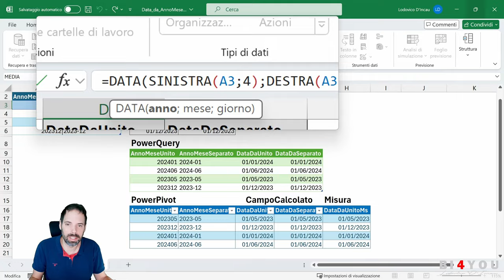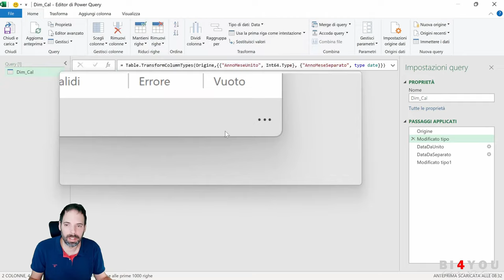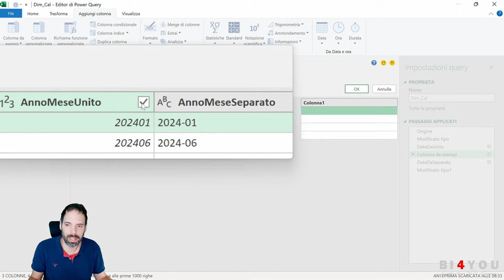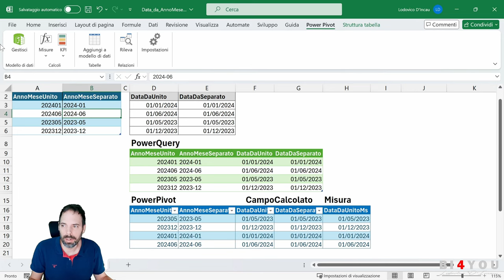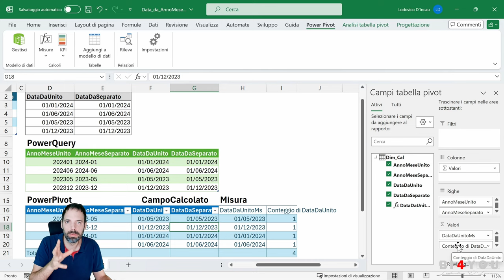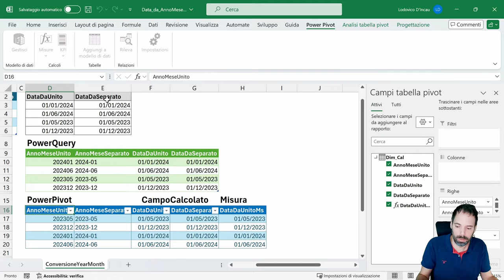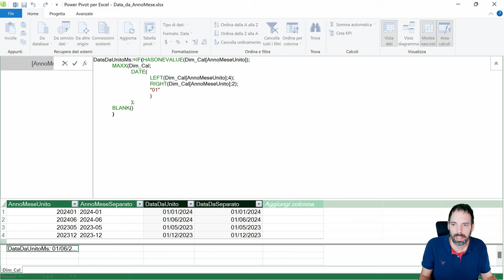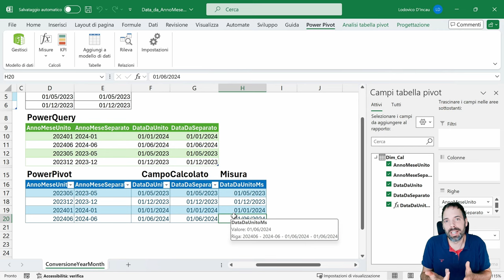Excel PQ e PP - Conversione AnnoMese in Data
In questa video vedremo come convertire il valore AnnoMese in Data, lo faremo con le formule di excel, con PowerQuery, con i campi calcolati di PowerPivot e con le misure di PowerPivot.

Capitoli della Lezione:
00:00 Introduzione
00:20 Soluzione Excel
01:34 Soluzione PowerQuery
06:19 Soluzione PowerPivot CampoCalcolato
09:01 Soluzione PowerPivot Misura
14:55 Saluti